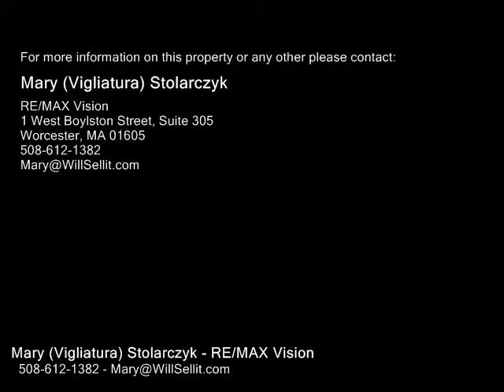12 Briarcliff Lane, Holden MA 01520 - Single Family Home - Real Estate - For Sale -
12 Briarcliff Lane, Holden MA 01520  Single Family Home  Real Estate  For Sale   One level living in this nice home, close to Worcester line in wonderful neighborhood setting.  Some updates include vinyl siding, replacement windows, chimney repointed and remodeled lower level with second fireplace, full bath and third bedroom.  Brick fireplaced living room with cathedral ceilings in livingdining and kitchen area provide an open concept and flexibility.  Recessed lighting and hardwoods with pretty sunsets and wooded back yard.  Stainless appliances included.  Newer water heater (11715), town water and sewer and fenced in yard.  Sellers prefer end of July closing or after. Showings begin Sunday, June 12 at noon.

Mary (Vigliatura) Stolarczyk
RE/MAX Vision